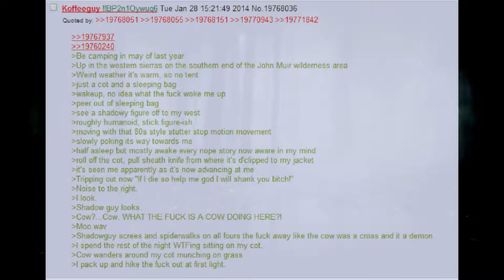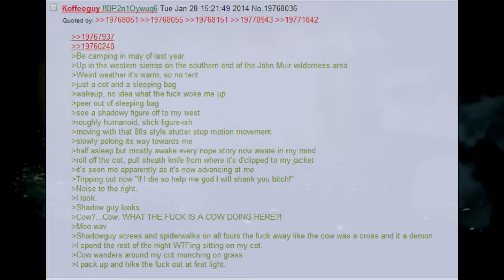Spooky Greentext Stories: Anon Is Saved By A Cow (/x/)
Moo!

Current Patreons:
Jim Flint
koollman
Dank Matter
Joshua Stone
Shadow Sword001
Turnip Hunter
Lorry Yrrol
John Meek
Thomas Panis
Chandler Riley
some wierd guy
iamblt
Joey
Jordan Simmons
Spencer Smith
Burnt Toast
ShadaePrajschet
Viridity one
Wln424
Daniel Malik
CLOROX D VIKING
Michael
Richard Green
Logan Kuhlman
Arin Storm
Andrew
the sober viking
ReyTey
Brice Abbott
Juliano De Luca
Riokan
Jonathan Torrez
Dragonking
Oofmaigoof
julekule
DebautcheryDecanter
Merlin Morgan
Roy Nicolaysen
Peter
Barrage balloon
king vice
eyes downfield
trey spencer
Pascal Kessler
Tyler Bremer
Dalmenuis
Danial Zujkowski
OTTO DBS Gaming
nick davie
Jeran Davenport
Corbin Mcneill
DragenDragoon
Tyler John Williams
Danger N00dle
matthew baker
Nathan west
NightVision
ryan landry
Craig Anthony
Scythe967
Imp erishable
PATRICK JAN JOSUA DAVIDSEN
Mitchell Taylor
Caleb Sawyer
Nick Devor
Michael Morse
Sturlaugur Arnar Kristinsson
Roland Rose
Devara Saira
Sami Piirainen
fara basaldua
(No name)
Nathaniel Krauss
Mark
JordKriger
Ricky Burnett
Chris Hogg
Alexander Romero
Ice Bear
Yahsho Jinn
john
chaosdays
Drakos
Xaphos
OyBoy413
James Gregory
Thirteenth Angel
Tech Priest Toaster
Logan Jacobsen
Rusty Shackleford
Carl
Joshua brown
Adrian Iwański
daniel mayo
Peter Crane
Interior Crocodile Alligator
Poul Jørgensen
Quakes
None ya
Willem
C Slimm
Tradainian
Enterprise
Barak Reeves
Shaun Jacobs
Ivan Castillo-Davidson
but span
Kimball Boyd
Darian Viveiros
Mr.Monical
daniel john gerhart
Javier E
Andrid9
chzoe warford
UncaringCash0237
Chris McKee
Snk_Gorro
Mīonikoi
Andrew Rapala
Vanopolis
Richard Smith
Sapient_table
Possibly Here For Plot
chaoticPopo
Davin Smith
Maria Johansson
juan ruvalcaba
Felipe Agudelo
Cameron
Hoej
saber154
Blighty
Jason
CapAwkward
Evan C Winstead
Ross Warden
Dexxuleed
marcel
Andre Tolmich
Vengrov
William Howard
Mr. NoNameA2601
Matthew
Purple Magi
Jess Hobart
Alex Corl
Jeff Kaiser
SCP-49730
eistee9683 .
John Arians
oliver Pettersson
The Sage
Wasted Potential
TheBadassForunnerElite
C Fern
Tarva
Nicholas Johnson
Thobias åman
Dustin Tijerina
Lucy guzzardo
boone stover
Alejandro
Inquisitor lolus
Cloodden
Logan Blair
Jonathon Chasteler
Manuel Garcia Soto
Mr. Karlsson
austin
ChrisPhoenix
Silvan Fricker
Malovich
Jon Doe
TheRealPleb
John Weaver
Logan Herron
David Arva
Maze Zy
Christopher Heredia
Neobarb
Raymond Demara
Thee_ Number_Six
Thomas
Micky
Martin
Alexander Michael Fraser
Elim Tevir
N0I
Chris Perry
laurine manigat
michael lee
Brennan Robertson
Joey Bates
SDB
Jonas Grundström
Stephen Dower
Simon Ellison
Mario Colon
Weston Simmons
Elitedrone